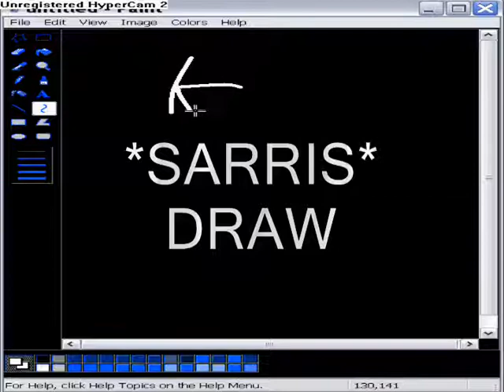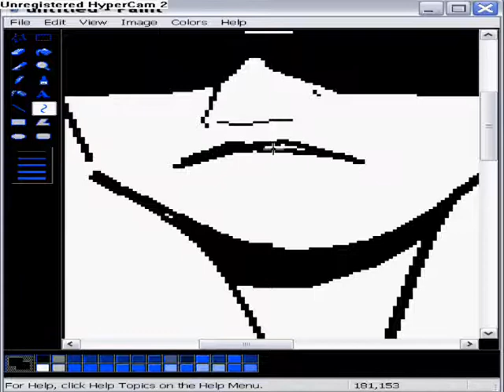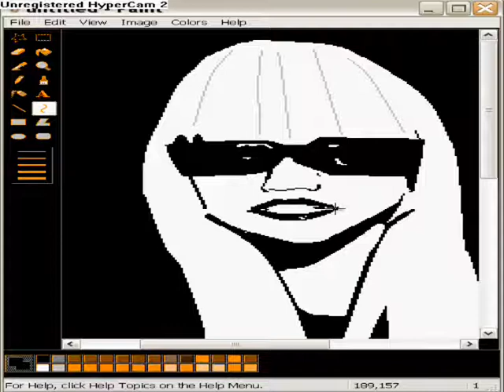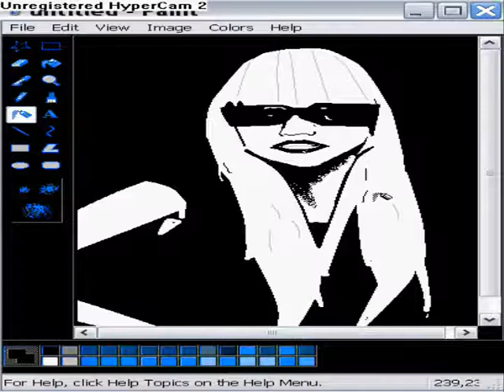sarris marios draw.wmv